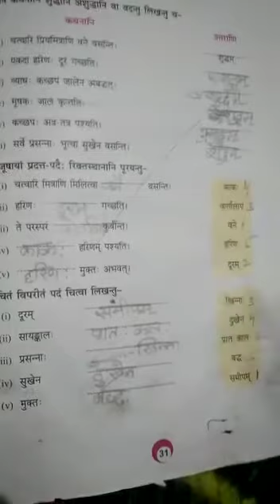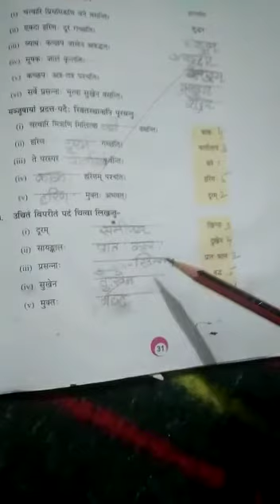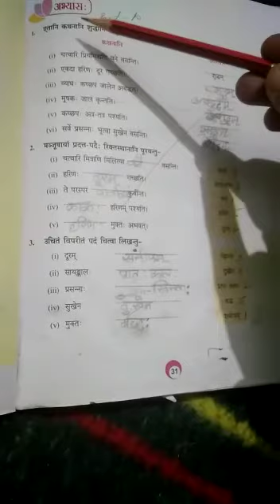DAV Nahan Class VI Sanskrit ch-3 Page no.,31 ( चत्वारि प्रियमित्राणि "अभ्यास:") Part-10